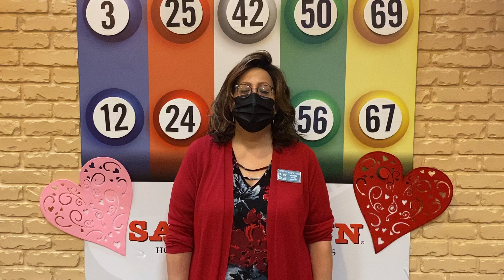Bingo Balls on the Wall - February 2022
It's Bingo Balls on the Wall daily at the 11am and 11pm sessions.
Bingo on any of the 15 Balls on the Wall and receive DOUBLE PAY!!
Bingo on B-14 and receive 5 FREE electronic small rainbow vouchers!